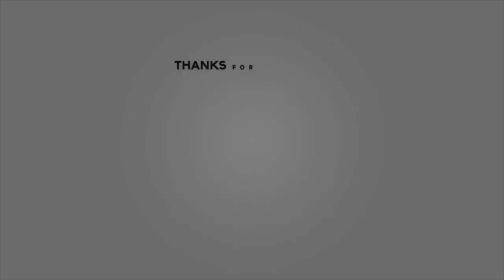The Lag... - The Survival Series Episode 2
i never know what to put here.